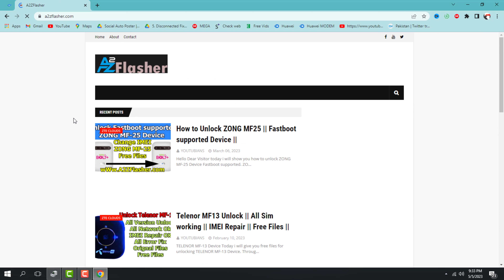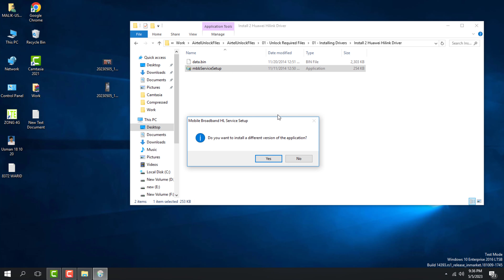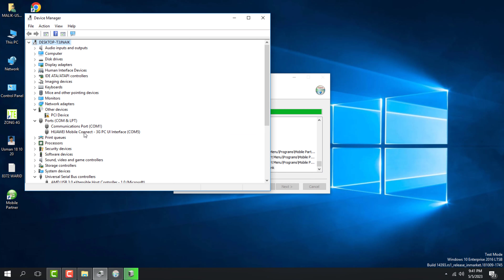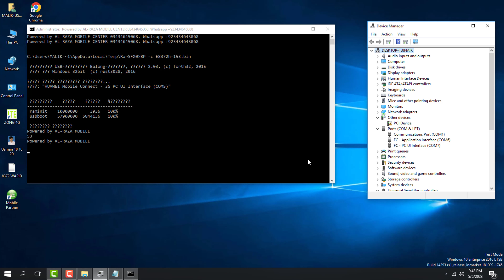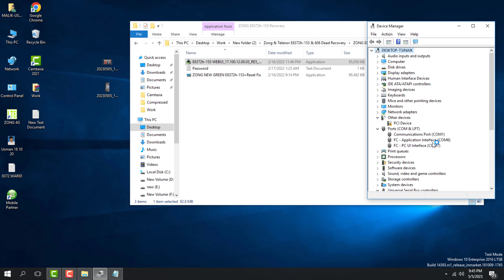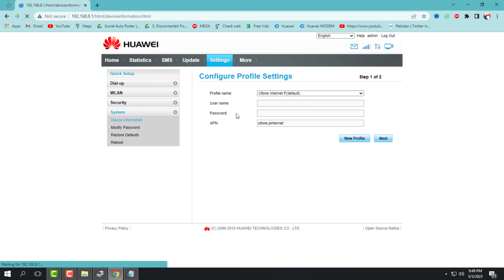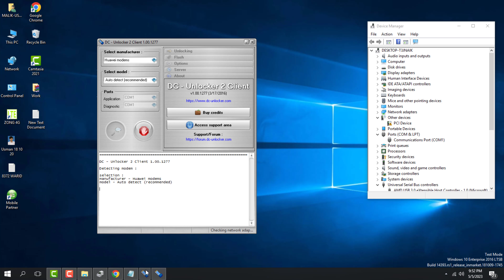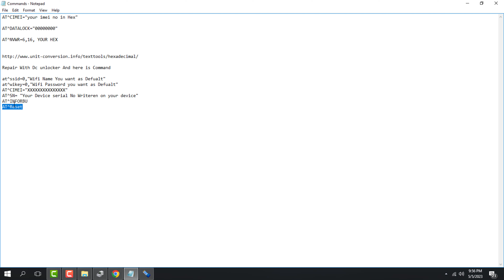How to Unlock Warid Wingle E8372 for All networks || Warid E8372h-153 Unlock || Youtubians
Description:
Hello Gays today i will show you how to unlock Warid E8372h-153 Wingle. I also give you software to unlock your wingle just use my given software and enjoy all networks on your warid wingle.

▶Regards: Malik Usman
▶From: Rawalpindi Punjab
▶Youtuber, Blogger, influencer,
▶Thanks Allah Almighty.